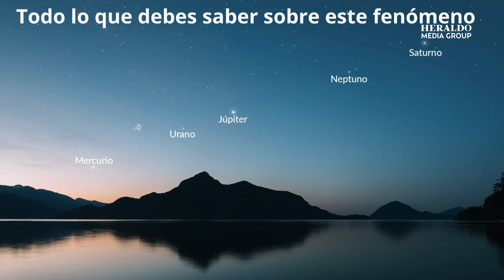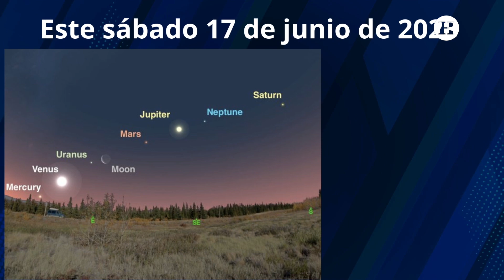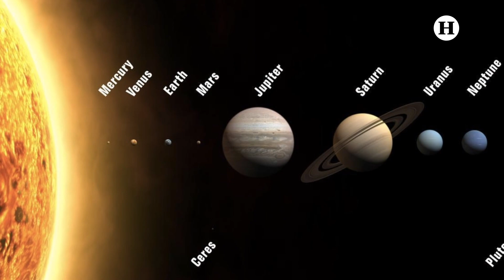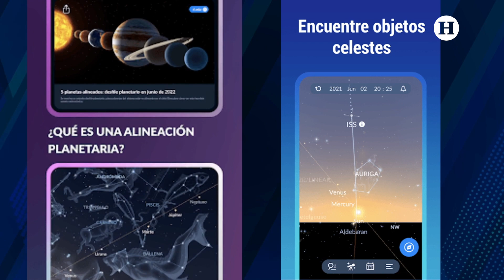¡No te lo puedes perder! Júpiter, Saturno, Mercurio, Neptuno y Urano serán visibles este sábado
Tu mirada no podrá despegarse del cielo este sábado 17 de junio de 2023, más si eres fanático de los eventos astronómico, pues este día tendrá lugar un evento sin igual que no no ocurrirá sino hasta dentro de casi un año, así que no desaproveches la oprtunidad.

Ya que este sábado tienes una cita con Júpiter, Saturno, Mercurio, Neptuno y Urano porque serán visibles desde los cielos de cualquier parte del mundo, incluido México. Aquí te contamos todo lo que debes saber sobre este fenómeno, cómo identificar cada planeta, a qué hora se aparecerán y cómo puedes ser testigo de esta especial y única alineación planetaria.

Así que será este sábado 17 de junio de 2023 que Júpiter, Saturno, Mercurio, Neptuno y Urano se alineen cerca del horizonte oriental.